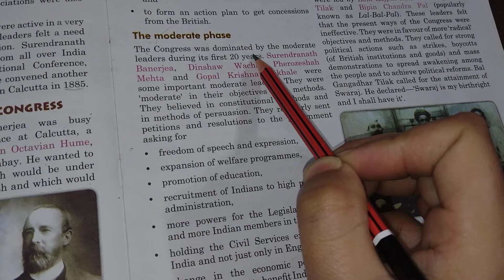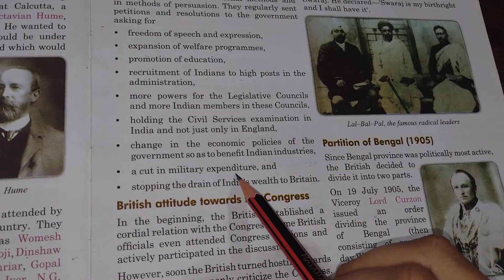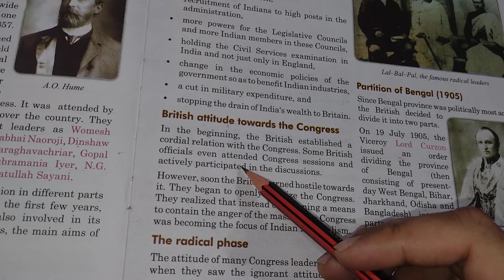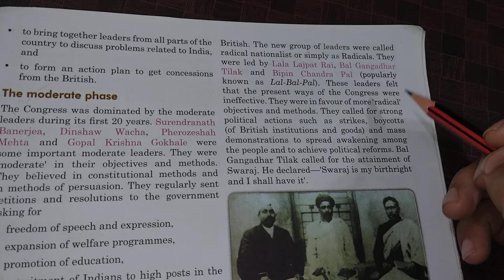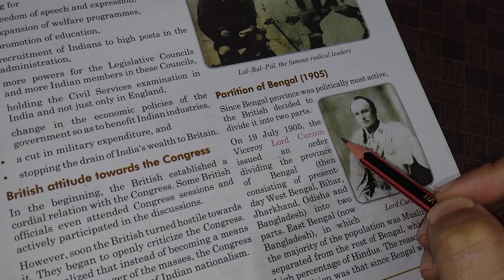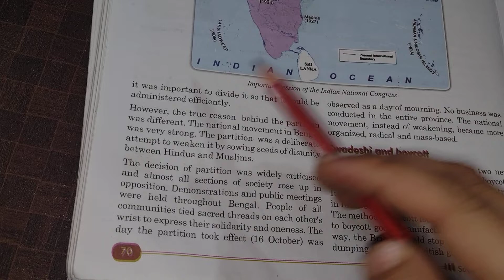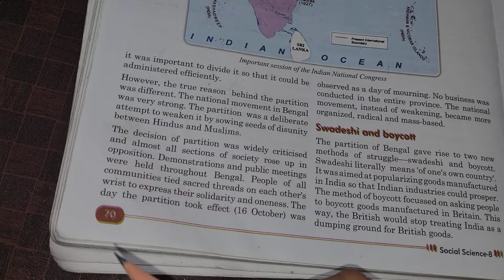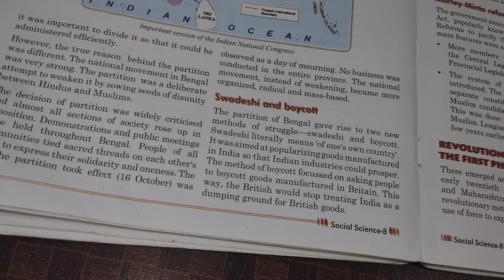Lec 3, Ch 11, SST, Class 8th, Mohit Sir